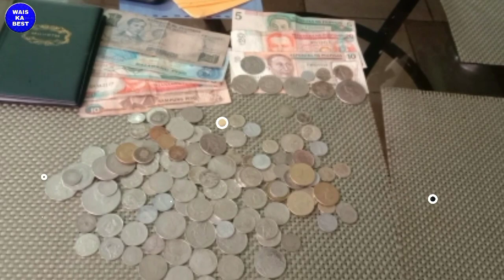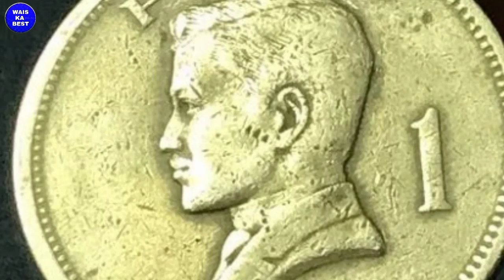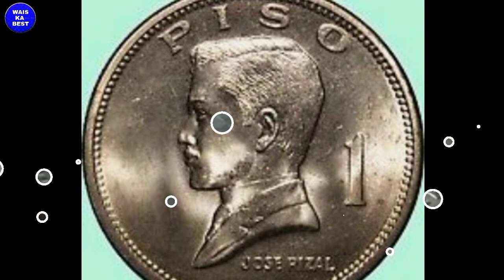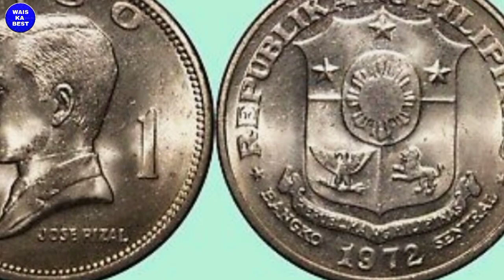Piso Jose Rizal 1 million Ang Halaga Ang swerte mo ka Coins